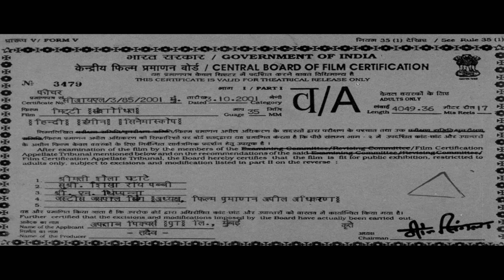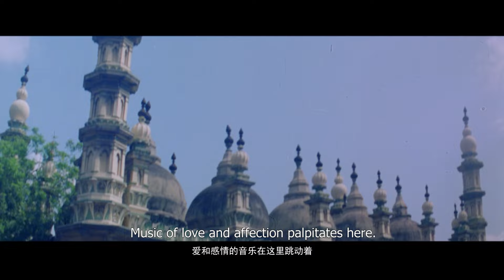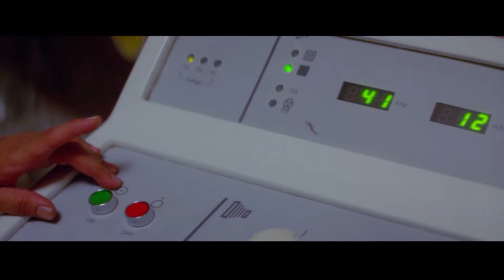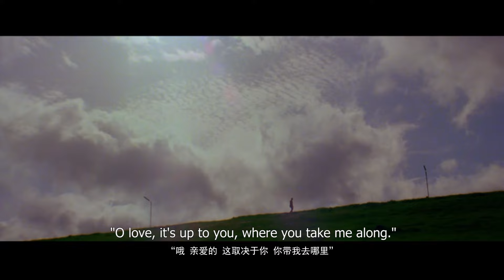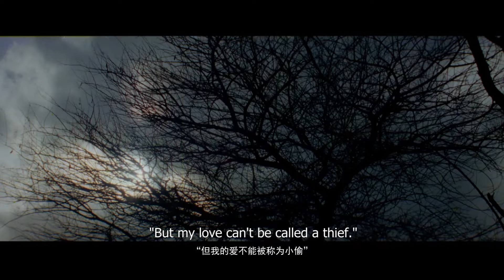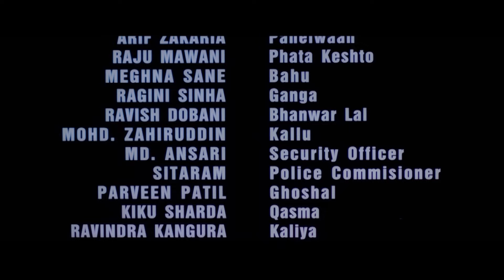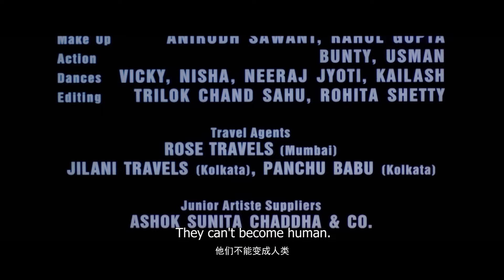Dark Castle 🎬 English Full Movie | Action Crime Thriller | HD 2001 暗黑之城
Licesed from  NARENDRA HIRAWAT AND CO.,